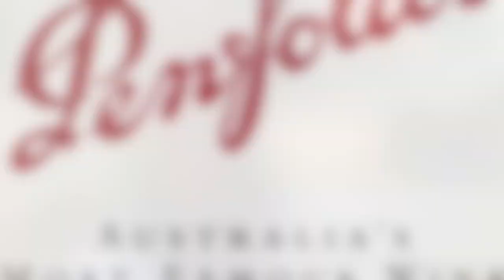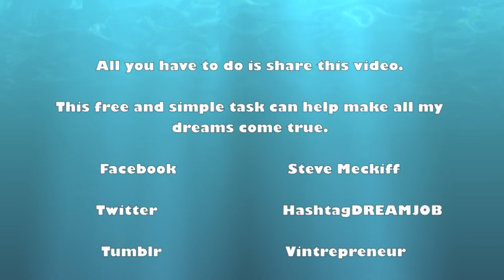Hashtag DreamJob Final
Have you ever asked yourself what your dream life or job looks like?
Have you actually ever stopped to consider this and then done something about it, or are we all too busy?

Fortunately or otherwise, I have been in the position to give this and many other questions much thought as of late and its time to do something about it. Experience has shown me that life can be turned upside down in a single moment but with resilience anything is possible and dreams do come true.

I am unwillingly unemployed, it's quite a story and one hell of journey but all this, after a drop of inspiration and creative cognitive thinking is about to become exponentially more positive.

Let's get down to brass tacks...

My name is Steve Meckiff and I am a Vintrepreneur!

What is a Vintrepreneur?

Steve Meckiff's Australian English Dictionary:

(Vin-tre-pren-eur) Noun |ˌäntrəprəˈnoŏr; -ˈnər|

 ~ is in some assessments the best made up word ever! But what is it?

1. The VIN is from my professional association to the wonderful world of all things wine.
2. The PRENEUR - well, this is where the phenomenal global power and reach of social media comes to being.

To combine life's passions conjures a vast array of individual images. Two of my polaroids are of wine and travel. Another is a portrait of DREAMJOB.

Make a collage of the three and now we are getting warm.

As a global brand ambassador I bring the experience, the taste, the appetite, the education, the appreciation, the innovation, the thrill and the sensory delight to life. A dedicated and passionate professional who is determined to leave a legacy and positive contribution in all that I do.
I don't know where this leads, but the doors are being thrown open to the universe and to you.

After all, it's not what you know it's who you know!

Hashtag was recently named word of the year by the American Dialect Society. This symbol single handedly creates the ability to organize and create trends. In expressing this, DREAMJOB is a genuine life choice which I am embracing. 2013 will be my year, this is the start of something special and unique.

This little idea that you are currently reading and now part of - make it happen, get in touch!

My thanks in advance go out to you for SHARING this vision and idea.

Today is the day that changes tomorrow.